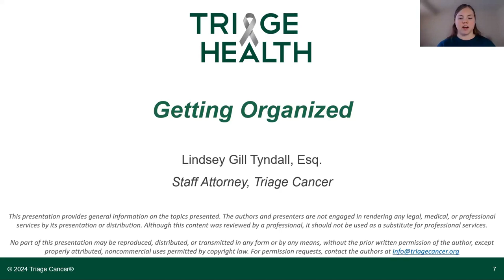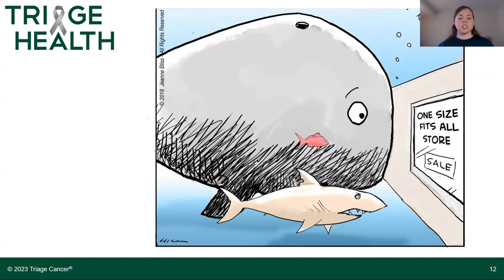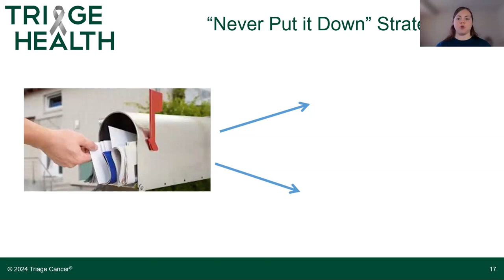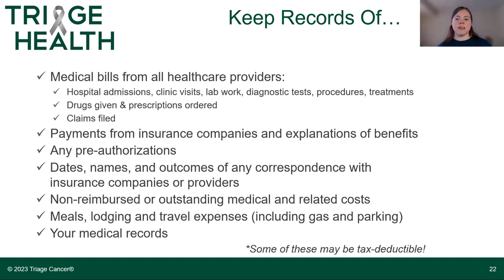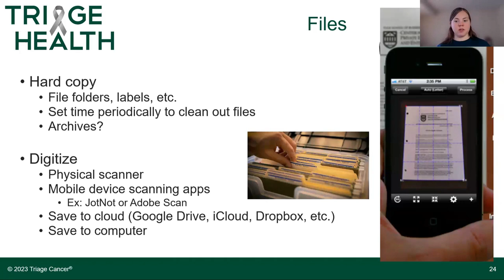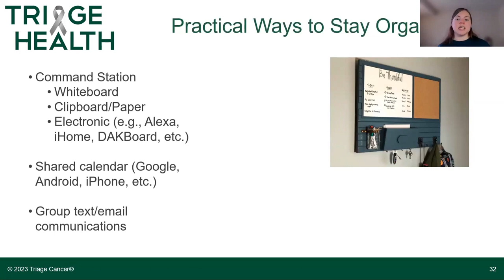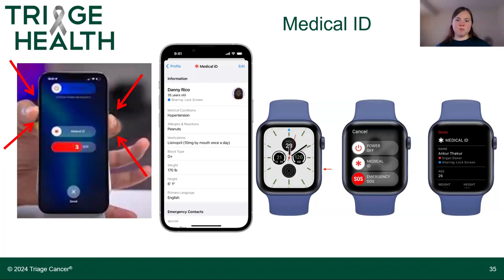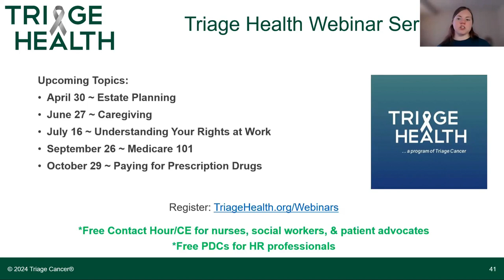Triage Health: Getting Organized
In this program, Triage Cancer will show you practical tips for getting organized, including gathering tax documents, finding child care, completing household chores, and managing bills and other paperwork. They will also cover how to stay organized using tools like planners and calendars, mobile apps and other technology, and more.

Triage Cancer and Los Angeles Public Library are collaborating with Cedars-Sinai Medical Center to host these educational webinars. ANYONE is welcome to register for and attend these webinars, even if they are not an individual affected by cancer.

We are seeking individuals affected by cancer (this includes cancer patients, cancer survivors, or caregivers of someone affected by cancer) to participate in a survey research study to learn more about how this educational information may help people affected by cancer and how it can be improved for future participants. The study will involve registering for and attending at least one webinar and completing 3-6 electronic surveys sent to your email. The total duration of the study is 3 months and participants will spend up to 4 hours participating in the webinars and up to 3 hours completing online surveys. Participants will receive an electronic gift card for completion of each survey for a maximum of $130 total. If you would like more information or are interested in possibly participating, please follow this